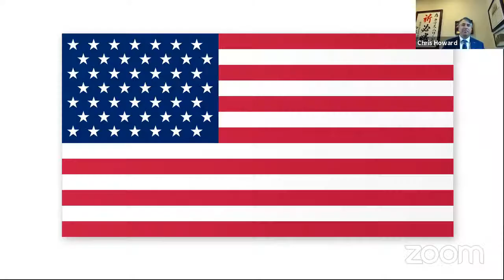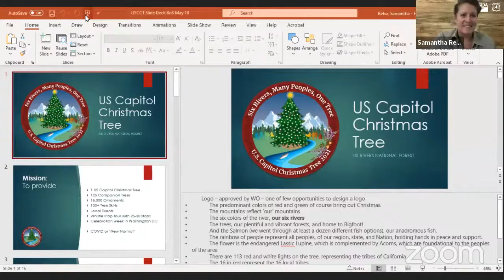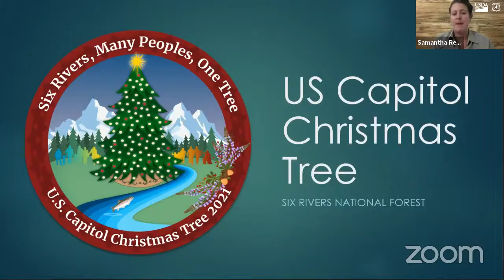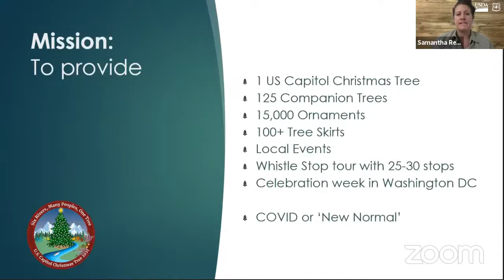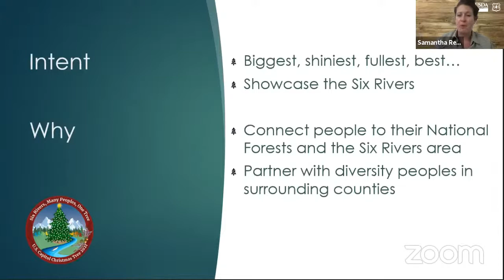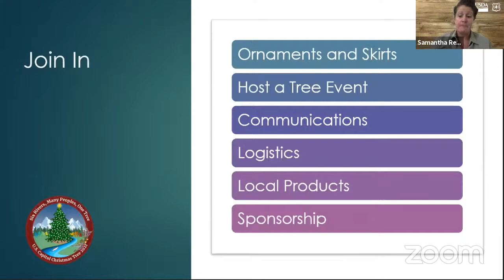Board of Supervisors 5-25-2021